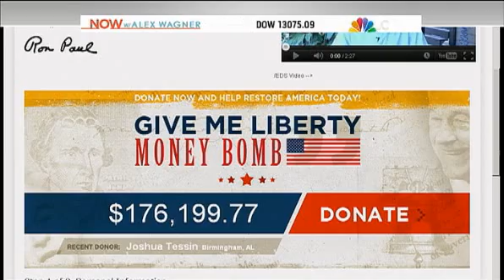Jesse Benton on MSNBC's Now with Alex Wagner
Jesse Benton, spokesman for Ron Paul's presidential campaign, discusses Money Bombs being raised for campaigns in California and Texas..